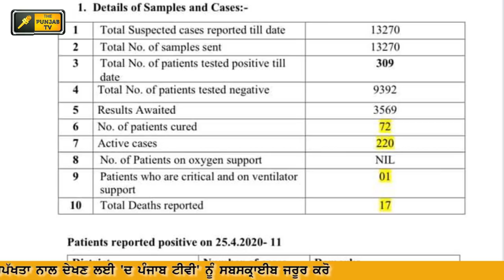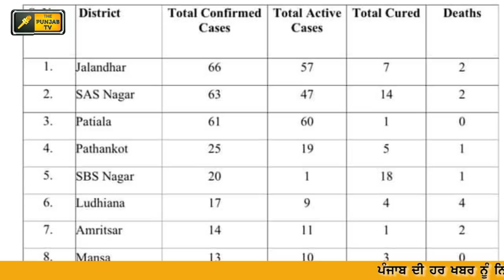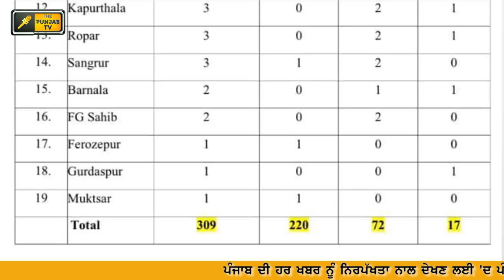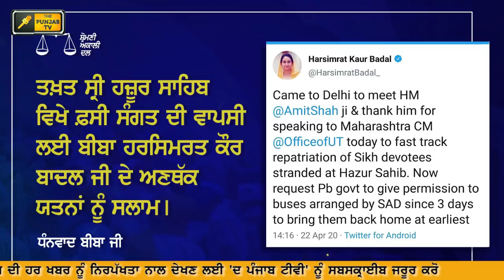ਪੰਜਾਬੀ ਖਬਰਾਂ | Punjabi News | Punjabi Prime Time | The Punjab TV | Judge Singh Chahal | 25 April 20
The Punjab TV is a Punjabi News Channel. It tells the truth of every political news of Punjab (India). This Channel believes in reality so it provides all Informative Punjabi news.
ਪੰਜਾਬੀ ਖਬਰਾਂ, ਪੰਜਾਬੀ ਭਾਸ਼ਾ ਦੀਆਂ ਖਬਰਾਂ